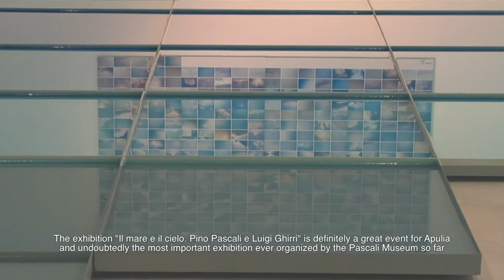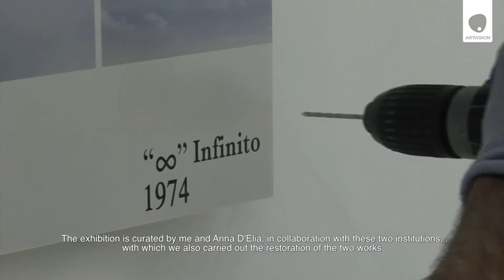Il mare e il cielo. Pino Pascali e Luigi Ghirri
Rosalba Branà, director of the Pino Pascali Museum and the curator Anna d’Elia talk about the show “Il Mare e il Cielo” (the sea and the sky) which brought for the first time to Puglia one of the most important artworks by Pino Pascali “32 mq di mare circa”, completely restored. This was also compared with “the sky” by Luigi Ghirri, 365 photographs of the sky, as with the days in a year.  The artist, from Emilia Romagna, is one of the most well known, influential and inspiring photographers of the last century: the relationship with Pino Pascali’s poetry – ideal and not real – was very lyrical in the landscape of Polignano a Mare.